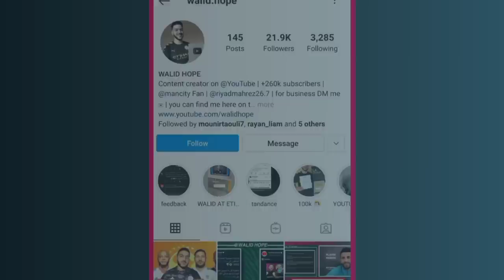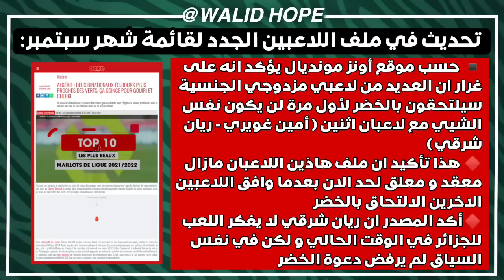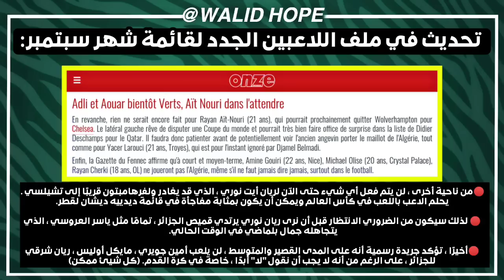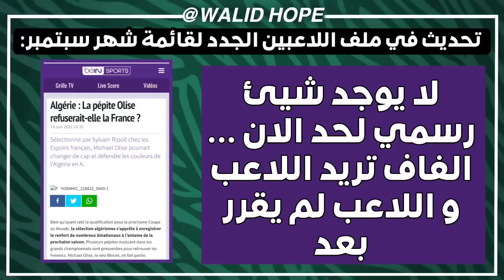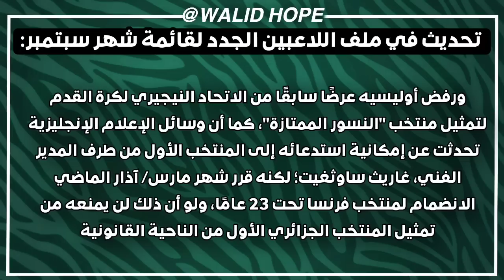رسميا و حصري هذه حقيقة إلتحاق عوار و غويري - ريان شرقي - ريان ايت نوري و مايكل أوليز للجزائر مفاجأة